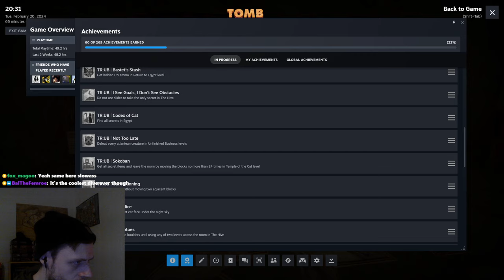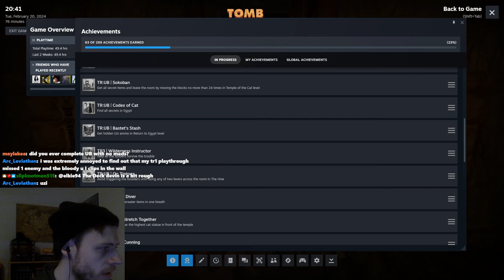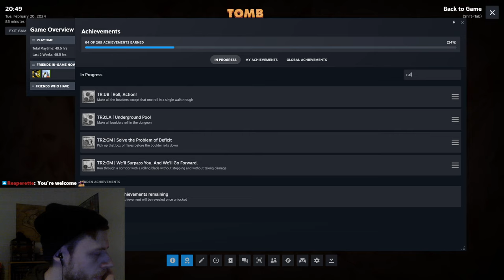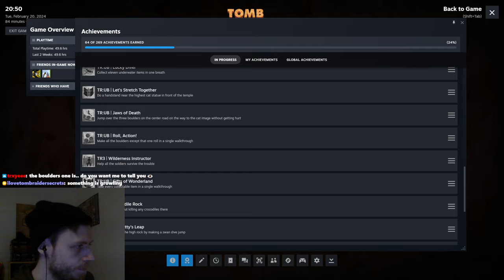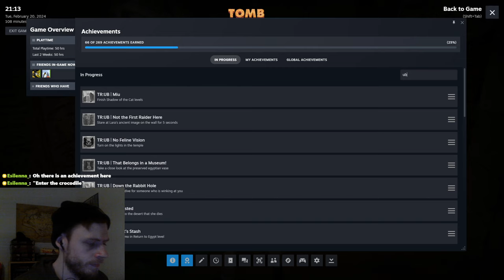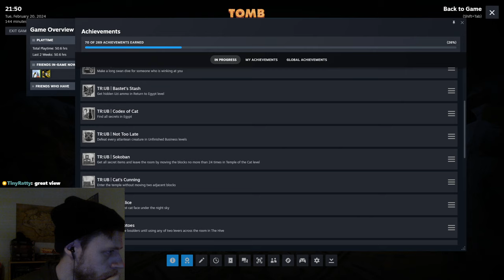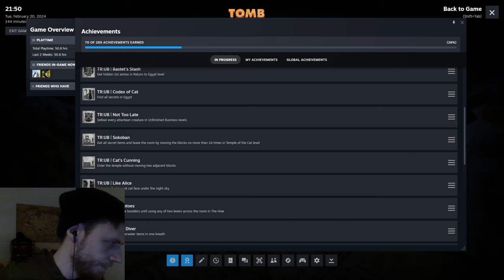Tomb Raider Remastered - Unfinished Business